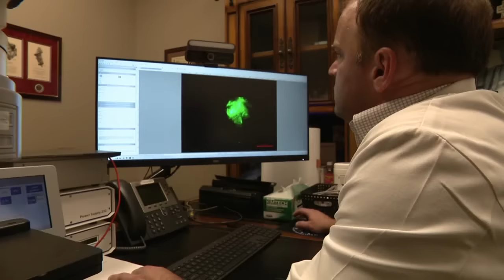The COVID Clots: A Full Measure Town Hall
Full Measure host Sharyl Attkisson is joined by a panel of experts to discuss emerging research and treatments related to COVID-19 and COVID-19 vaccines.